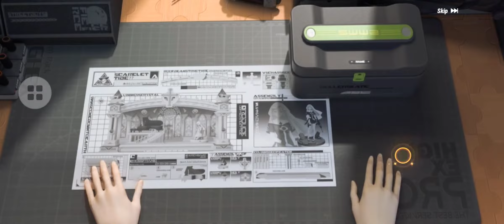(Figure Fantasy) Caged Flower event Blooming story part 2 (1-5)